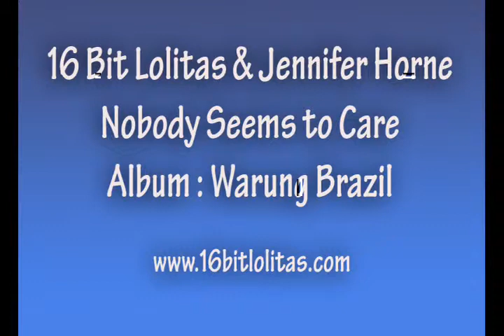16 Bit Lolitas & Jennifer Horne - Nobody Seems to Care (Album - Warung Brazil Track 05 Disc 1) 2008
16 Bit Lolitas & Jennifer Horne - Nobody Seems to Care (Album - Warung Brazil) 2008

Peter Kriek and Ariaan Olieroock had been making music on their own for some time before joining forces and becoming 16 Bit Lolitas in 2003. This collaboration quickly produced a wave of releases.
Tracks such as The Puppet Show, Destiny, My Lexicon, Stereo Control and the epic Sedna quickly followed on labels as diverse as Yoshitoshi, Alternative Route , Release, Sadie, Plastic Fantastic, Nu Republic, Armada, Minimal, DK and LMR. They then decided to keep control of most of their material starting their own successful imprint "Bits and Pieces" shooting off club hit after hit.
hectic few years has propelled the boys into the spotlight where their crisp creations have carved out a sound that is both cool and sophisticated. It embraces all that is good about House music.